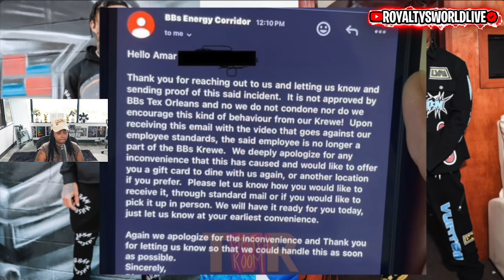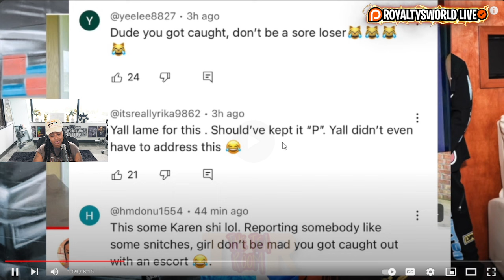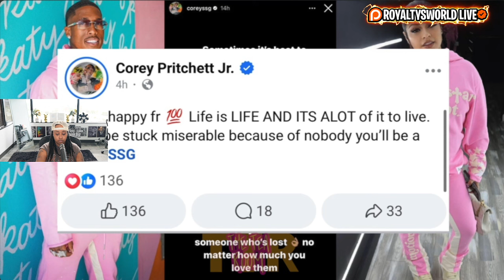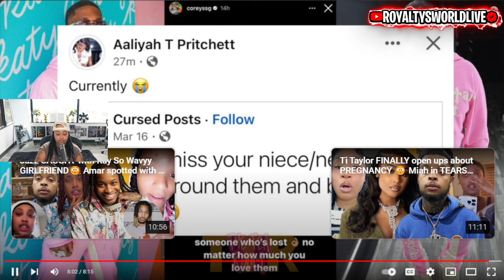Jazz SAID she doesn’t OWE Ray loyalty after being CAUGHT with her GIRL 😳 Corey DONE with Carmen..